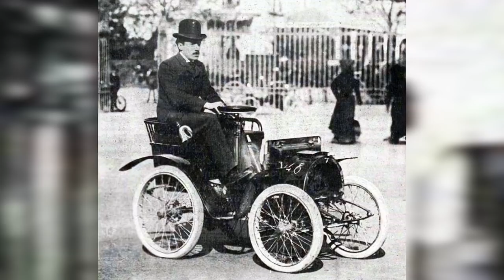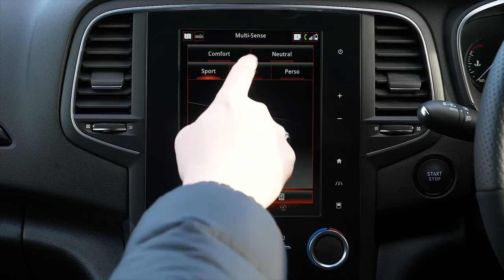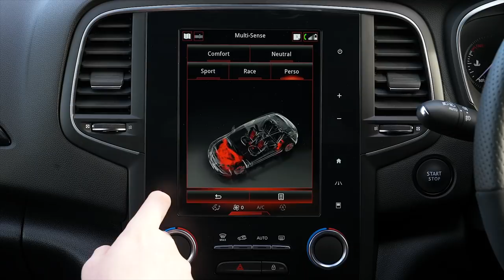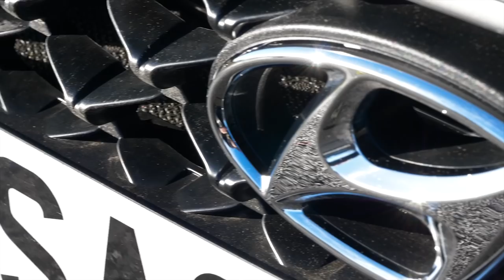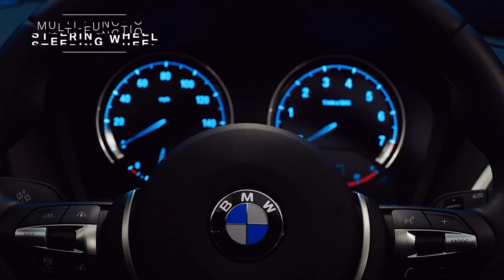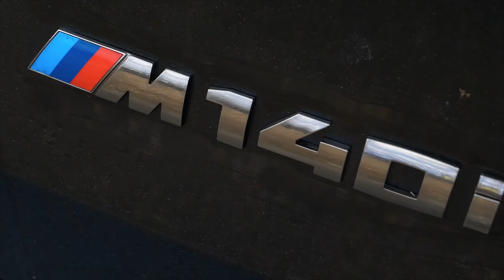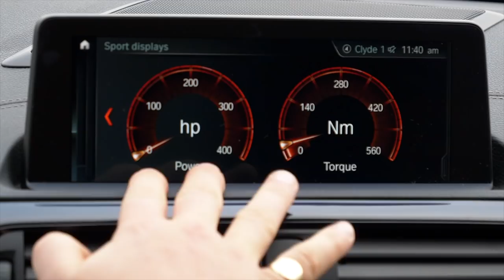Hot hatches - The Arnold Clark Car Show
In the second episode of the Arnold Clark Car Show, we run the rule over three of the hottest hatches on the market to help find which one raises your temperature. We’re also sharing some top tips on how to get the best out of your car and how to keep those admiring looks coming your way.

Presented by Rachel McTavish.

Featuring James Smythe from Supaguard, Chris Baxter Technical Services Manager, Hankook Tyres, Arnold Clark Product Geniuses Alex Scott, David Rooney and Yan Young.

Featured cars: Renault Megane RS - Hyundai 130N – BMW M140i - Toyota Yaris GRMN

Music credits

Track Name: "Miles Above You"

Track; Our Waking Hour - Break Me Down

Instrumental produced by MrTrakky

Artist: Dj Quads
Track: Spice Of Life

Artist : Vibe Tracks
Title :  Cry
Genre : R&B & Soul
Mood : Dramatic